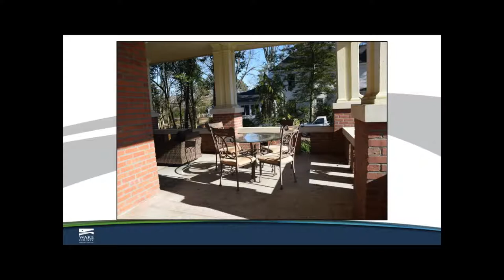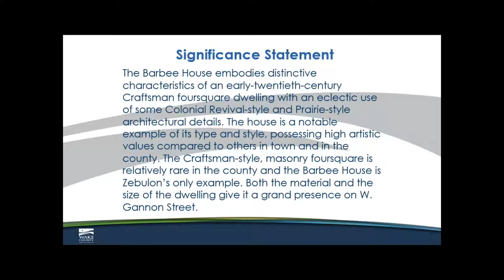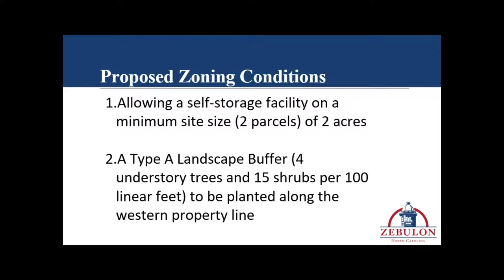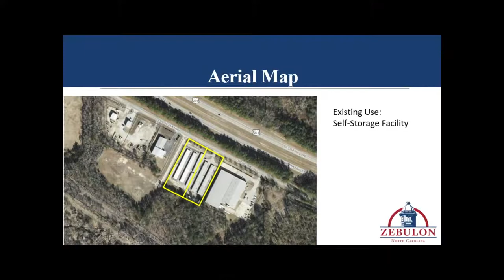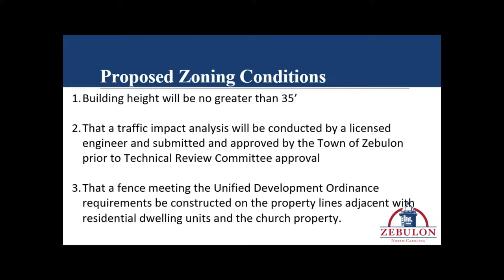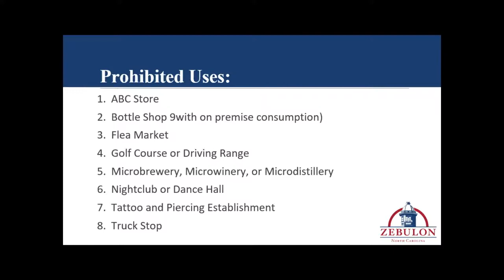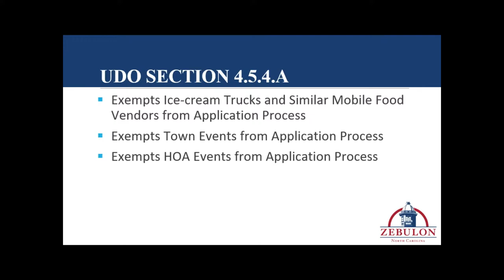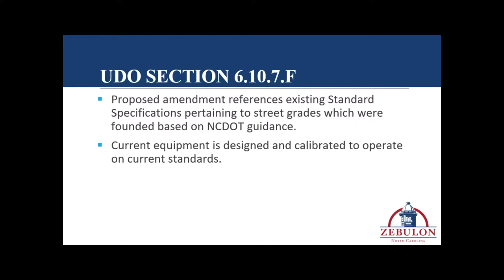Zebulon Joint Public Hearing - August 10, 2020